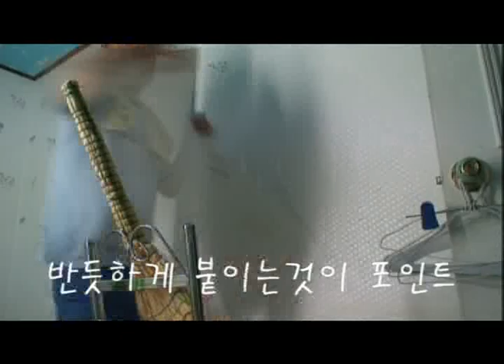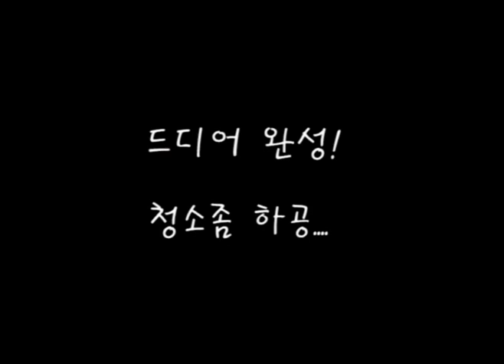용용이방 도배하기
아기방 벽 도배하기!